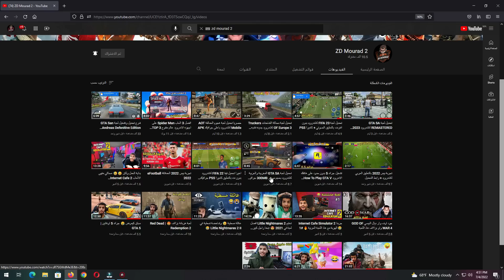رجعنا ولكن😥​! زد مراد ZDMourad